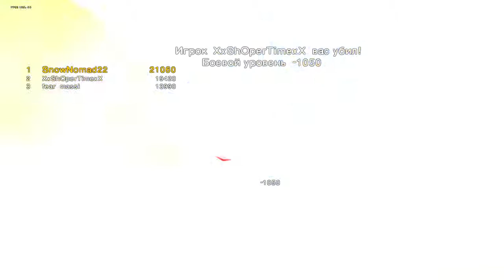2014 09 28.370.SnowNomad22 vs fear massi vs XxShOperTimexX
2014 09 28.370.SnowNomad22 vs fear massi vs XxShOperTimexX